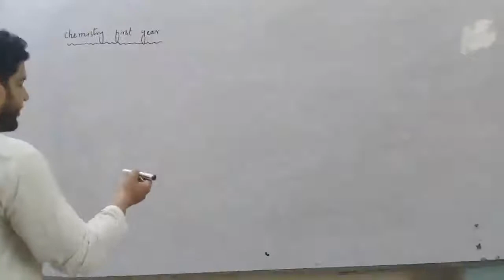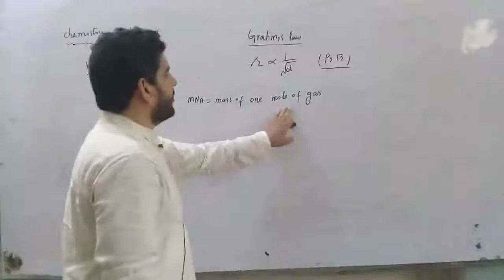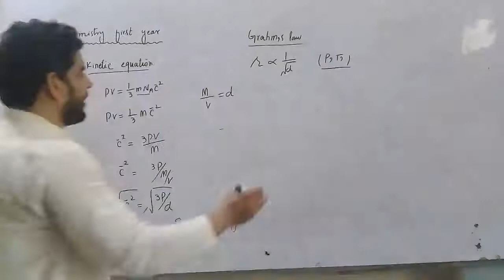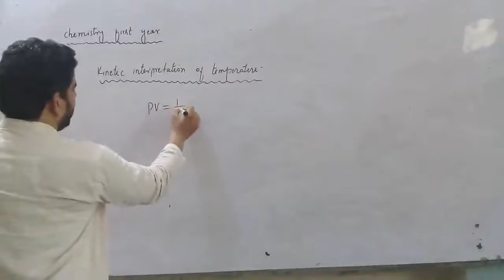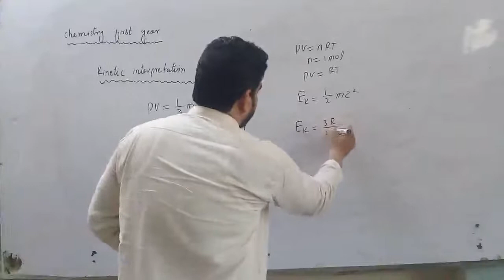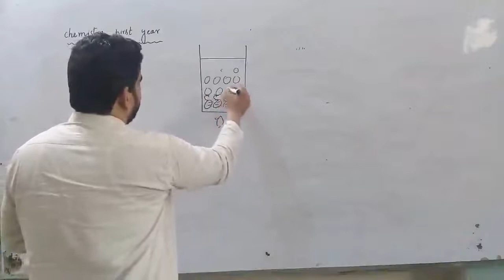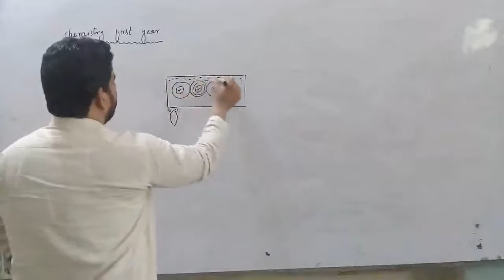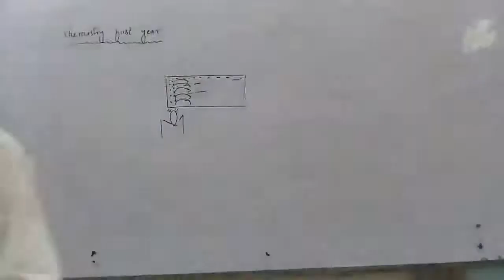1st Chemistry-Ch.03-Kinetic Interpretation Of Temperature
1st Chemistry-Ch.03-Kinetic Interpretation Of Temperature